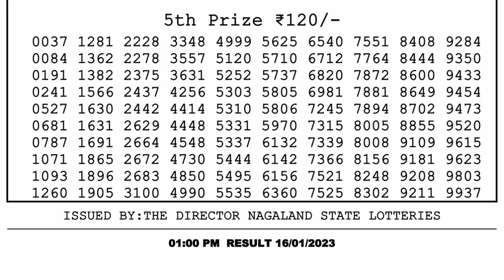🔴 Lottery Sambad Live 01:00pm 16/01/2023 Morning Nagaland State Dear Lottery Result Pdf Download